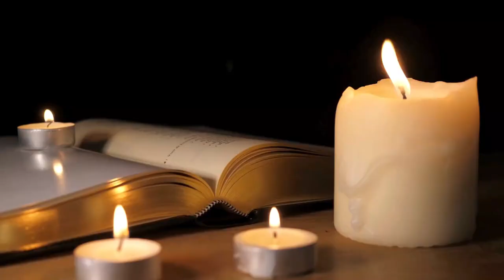Who Was Born & Who Died On July 8 In Music History: Music History Today Segment July 8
Born on this date:
* singer-songwriter Beck
* singer Joan Osborne
* country music singer Toby Keith
* Andy Fletcher of Depeche Mode
* Jai Johanny Johanson of the Allman Brothers band
* singer Steve Lawrence
* singer Jerry Vale
* bandleader Billy Eckstine
* the father of rhythm & blues, bandleader Louis Jordan
* blues artist Johnnie Johnson
* Chuck Negron of Three Dog Night
* Greg T. Walker of Blackfoot
* Graham Jones of Haircut 100
* children's music singer Raffi
composer George Antheil
singer actor Jaden Smith
singer Ariel Camacho
rapper Tre Carter
singer Sky Ferreira
singer Makayla Phillips
Jamie Cook of Arctic Monkeys
rapper T Steezy

Artists who unfortunately passed away on July 8 include:
1681 composer Georg Neumark at 60
1726 cellist Antonio Bononcini at 49
1876 composer Josef Dessauer at 78
1885 composer Henry Waelput at 39
1894 composer Vladimir Kashperov at 67
1905 musician Walter Kittredge at 70
1941 flute player & conductor of the Paris Opéra from 1919-41, Philippe Gaubert of a stroke at 62
1942 organist Catharinus Elling at 83
1946 composer Alexander Alexandrov at 63
1949 composer Riccardo Pick-Mangiagalli at 66
1957 composer Henry Février at 81
1961 film score composer Julián Bautista at 60
1971 jazz trumpet player Charlie Shavers at 50
1972 jazz pianist & bandleader Lovie Austin at 84
1974 Broadway composer Moose Charlap at 45
1979 jazz & funk Hammond organ Charles Kynard at 46
1984 singer and actress Christine McIntyre from cancer at 73
1994 singer & dancer Dominic Lucero of lymphatic cancer at 26
1995 composer Günter Bialas at 87
1996 gospel singer-songwriter J.W. Alexander of prostate cancer at 80
2000 composer Nikola Hercigonja at 89
2003 composer Kunio Toda at 87
2007 composer Jindřich Feld at 82
2015 singer-songwriter Ernie Maresca at 76
2018 composer Oliver Knussen at 66
2018 singer and actor Tab Hunter of complications of deep vein thrombosis at 86
2020 singer & actress Naya Rivera drowned at 33
2021 AND jazz saxophonist Sam Reed at 85